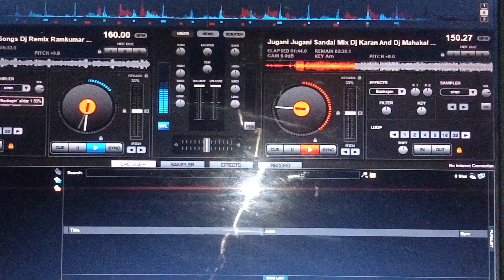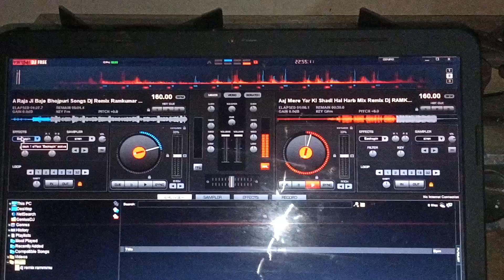Nonstop Song Dj RAMKUMAR MUSIC PRODUCTION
DJ REMIX RAMKUMAR KUMRE